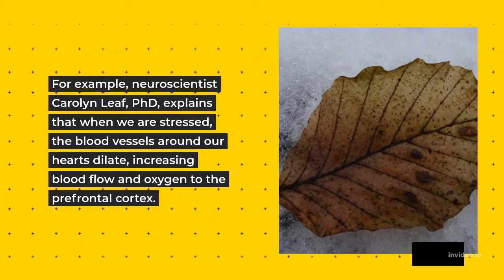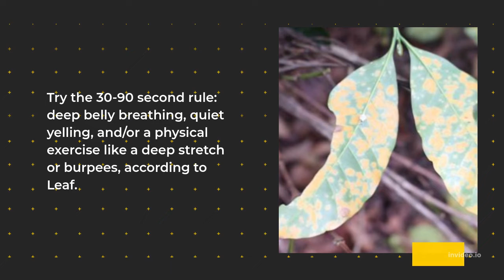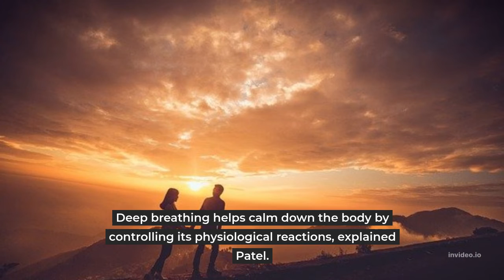SIX PROVEN TECHNIQUES TO STOP STRESS IN MINUTES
In this video, you will find out about butterfly hug and six proven techniques to combat stress in minutes